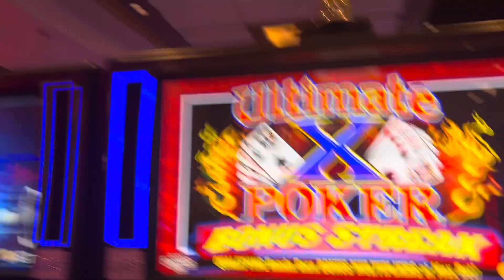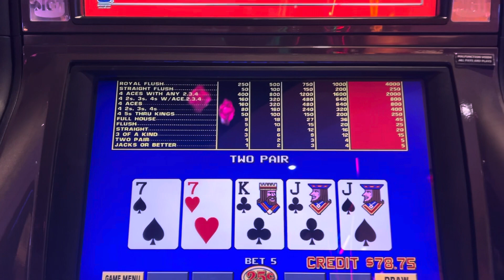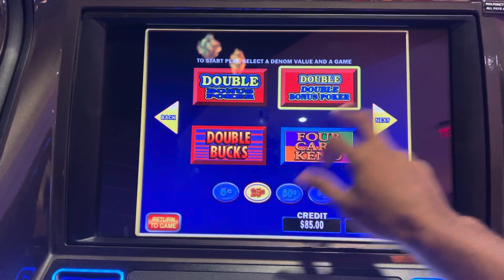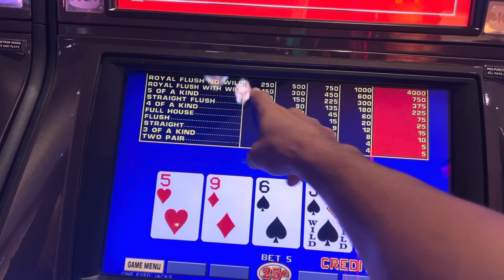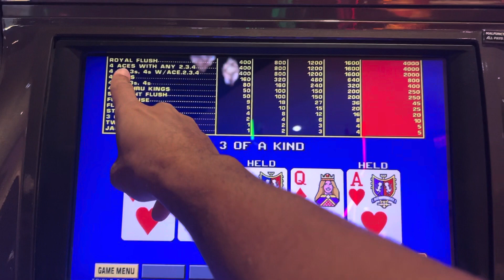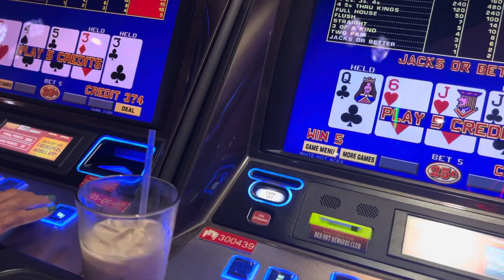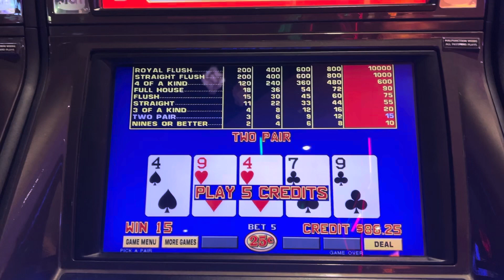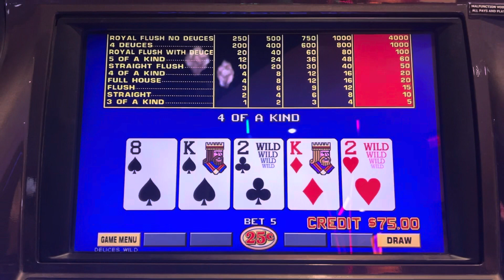One eyed Jacks Poker: Have you ever seen this one?